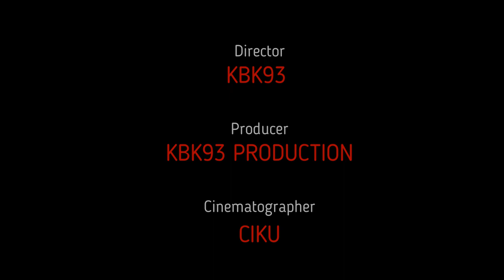ADJUSTING, TULANG, KRETEK